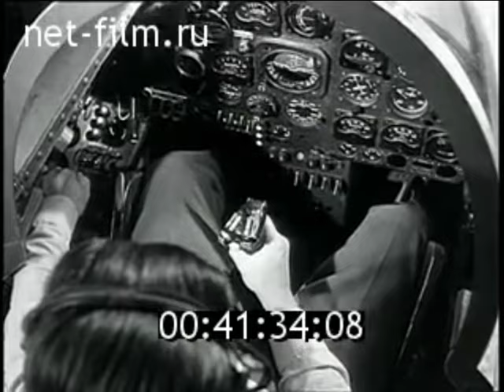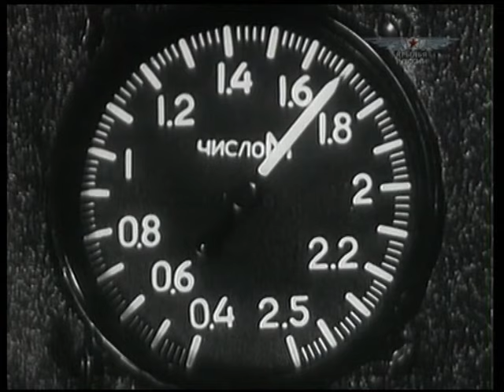Yakovlev Yak-28 Soviet Air Force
First flight:
. 1958 Bomber
. 1960 Interceptor
. 1962 Trainer
. 1963 Reconnaissance
. 1967 Electronic warfare